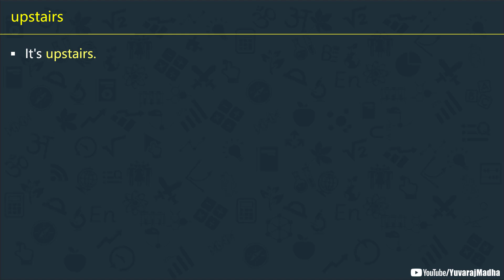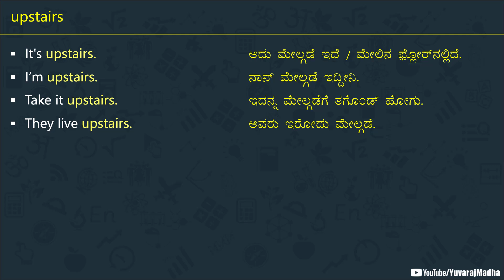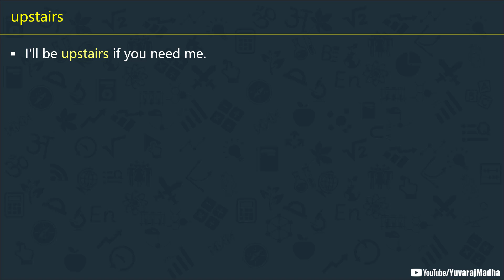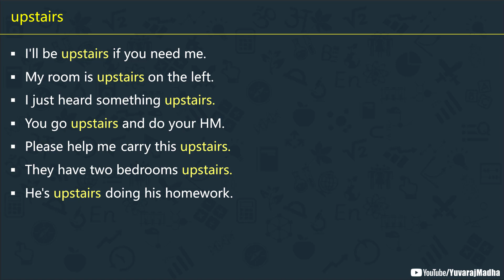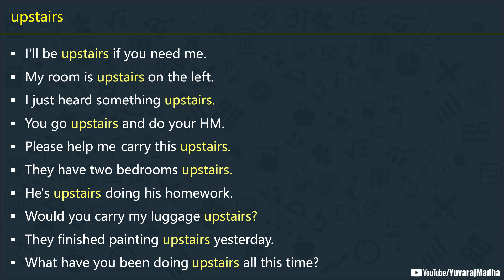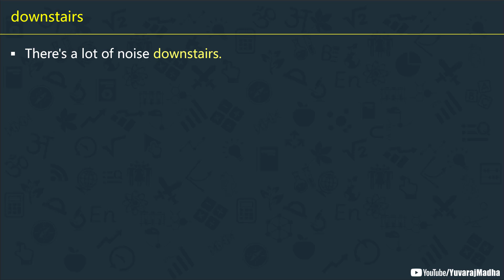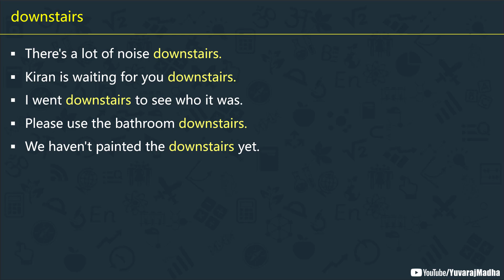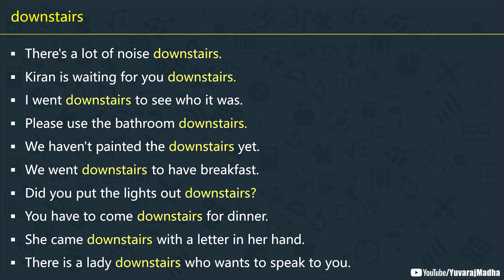HOW to use UPSTAIRS and DOWNSTAIRS | Spoken English - 283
In this video, we are learning how to use and position the words UPSTAIRS and DOWNSTAIRS in Spoken English sentences explained in Kannada. Watch the video till the end to clearly understand everything.

* iamyuvaraj.mm-1@oksbi *